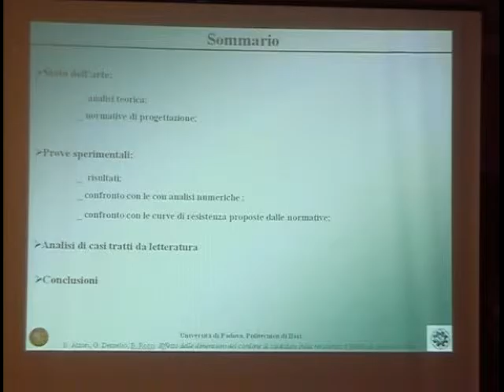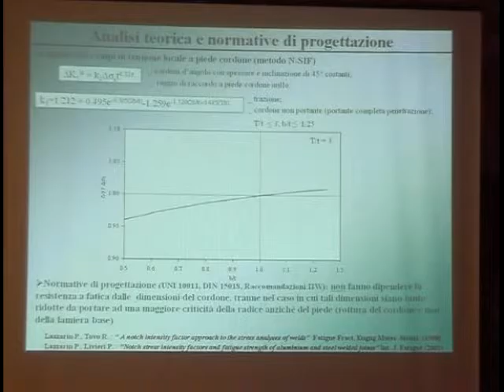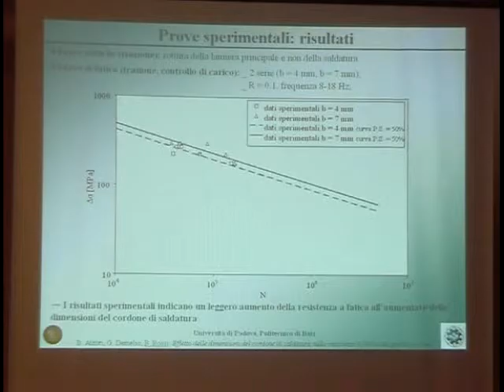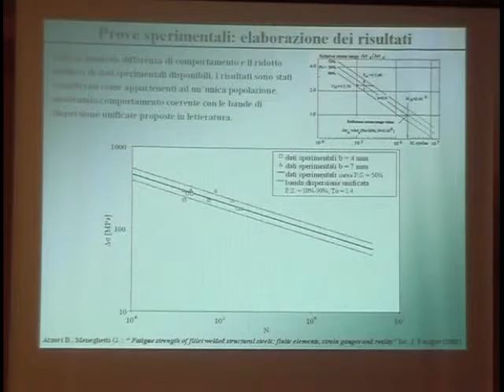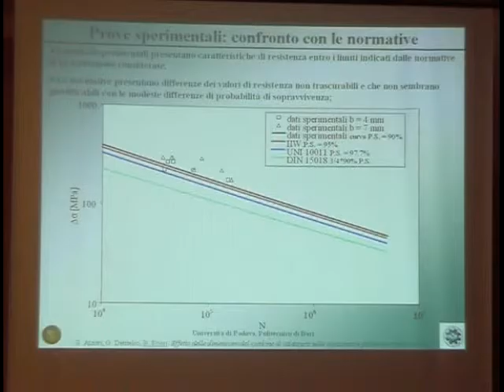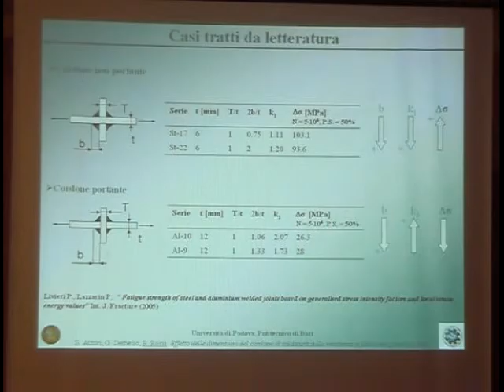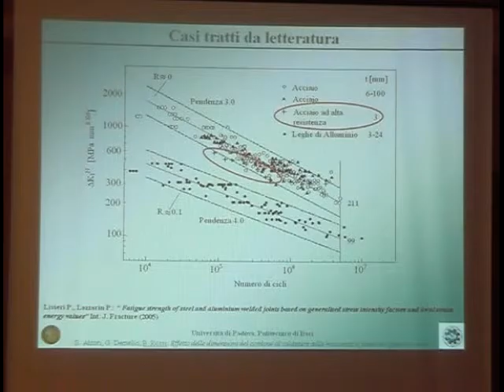Effetto delle dimensioni del cordone